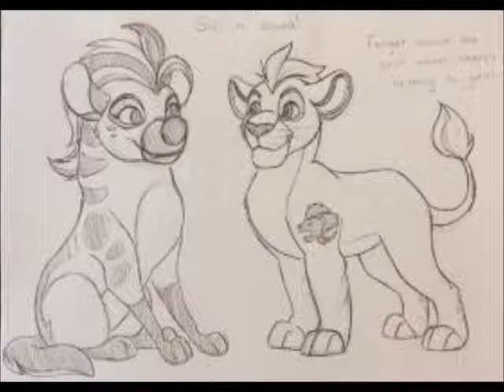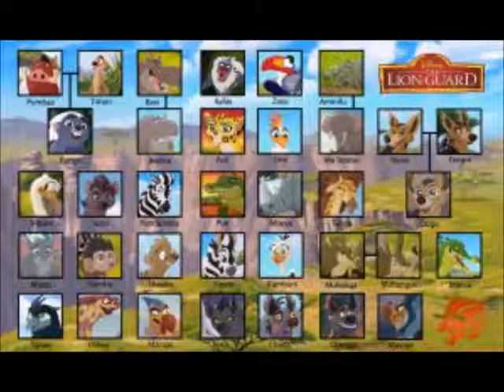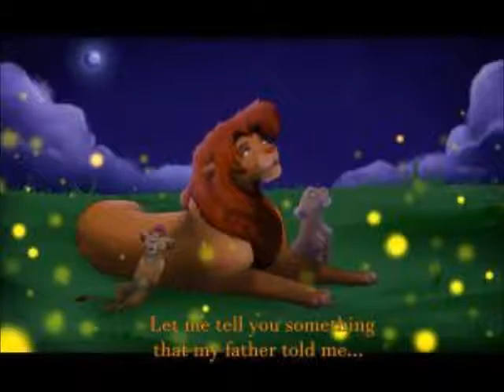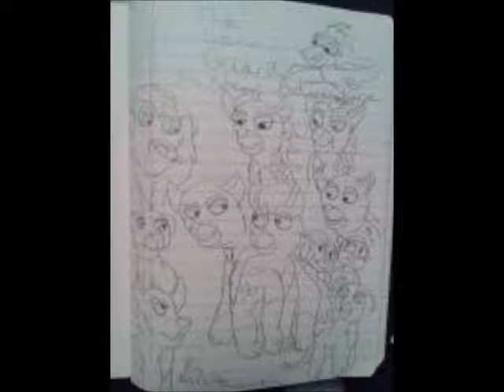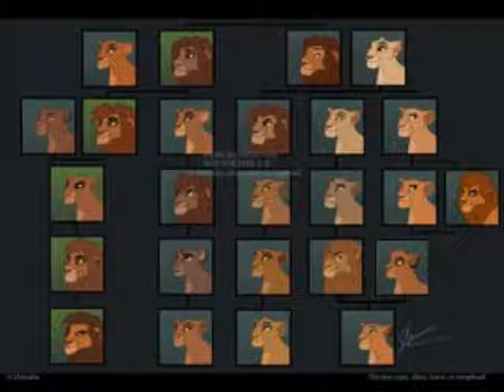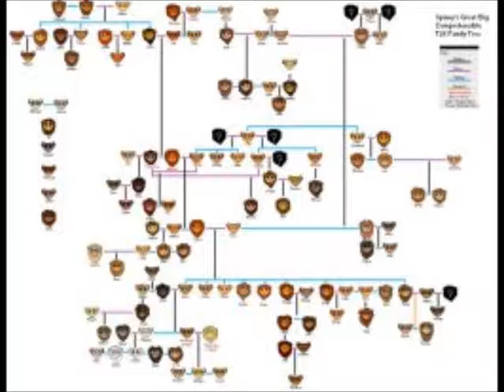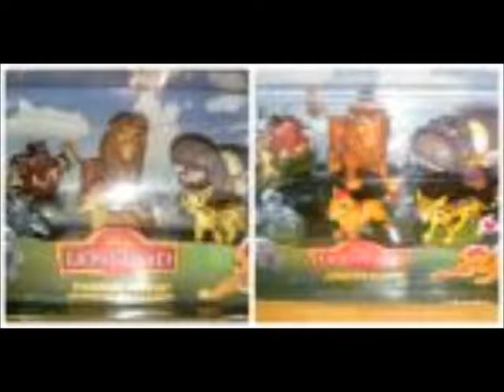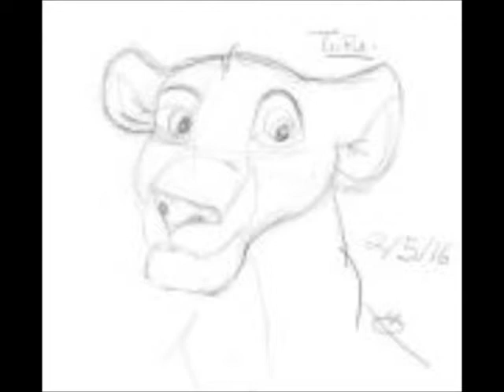Kion tribute short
Sorry I  don't know why the other verison so long...